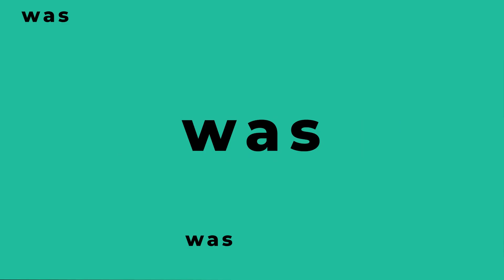Entgiften mit Basenbad - Wellness für Deinen Körper | Fasten | Andrea Lienemann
Wie Basenbäder Dir beim Entgiften helfen können, erklärt @lienemann-wellbalance Andrea Lienemann, Bewegungs- und Schmerztherapeutin.

✅ Möchtest Du das ganze Interview des Säure Basen Kongresses sehen? Dann probiere die Medumio Akademie 30 Tage kostenlos aus

❓ FRAGEN
Wie funktioniert ein Basenbad?
Wie sollte ein Basenbad angegangen werden?
Worauf sollten vor allem Anfänger achten?
Inwiefern wirkt sich das auf Schmerzen und Entzündungen aus?
Was versteht man unter Wellness für den Körper?
Wie können Fußbäder helfen?

💡 ERKENNTNISSE
➡️ Ein guter Einstieg ist eine geführte Kur. Allerdings sollte man sich auch vorher einlesen, da bei einer Fastenkur oder basischen Ernährung Vorbereitungen getroffen werden können.
➡️ Ein Großteil der Bevölkerung ist übersäuert durch säurehaltige Lebens- und Genussmittel.
➡️ Beim Heilfasten wird mit Flüssignahrung die Kalorienzufuhr täglich auf 400 Kilokalorien reduziert.
➡️ Wellness für den Körper ist Entgiften. Dadurch werden das Wohlbefinden sowie die Selbstheilungskräfte gestärkt.
➡️ Ein Basenbad sollte angenehm warm um die 37 Grad haben und 2-8 Stunden andauern.
➡️ Fußbäder mit basischen Badezusätzen und einer Dauer von 30 bis 60 Minuten sind ebenfalls hilfreich.

📚 MEDUMIO WISSENSPORTAL
Die neuesten Forschungsergebnisse und Studien zur Gesundheit

Bleib gesund,
Dein Medumio-Team